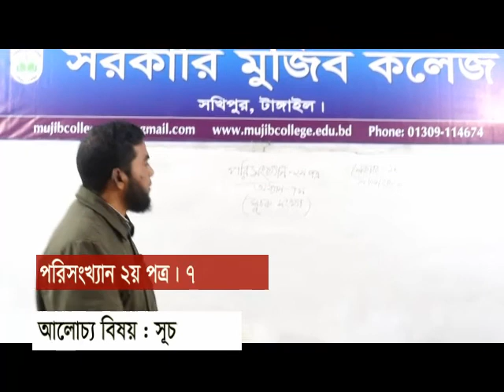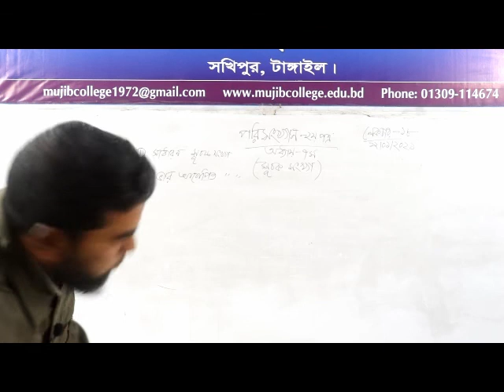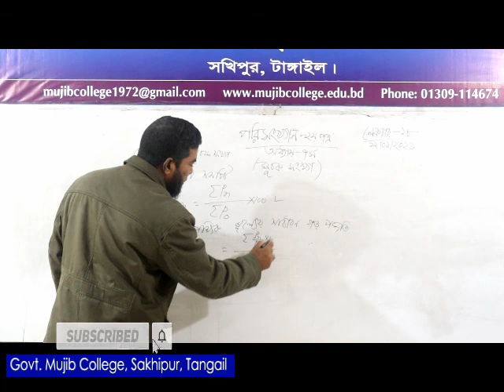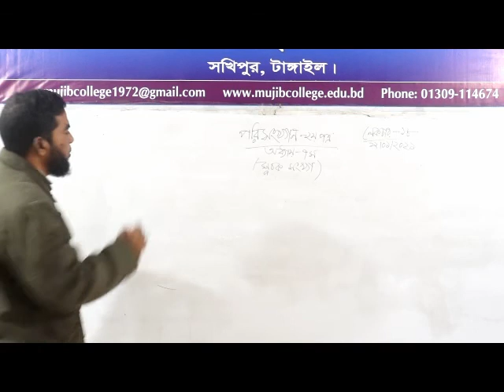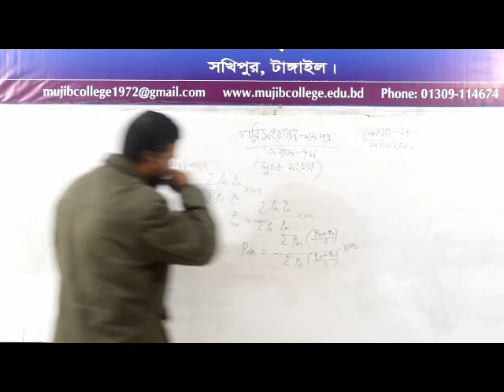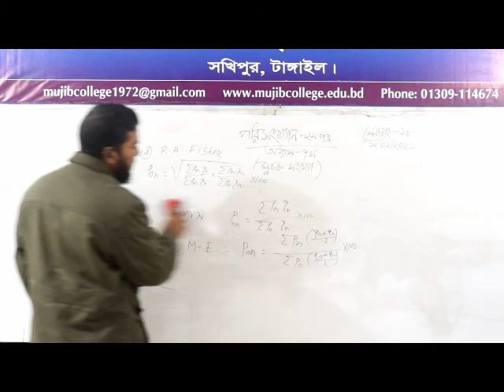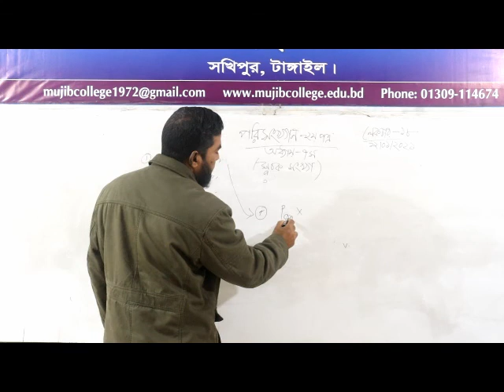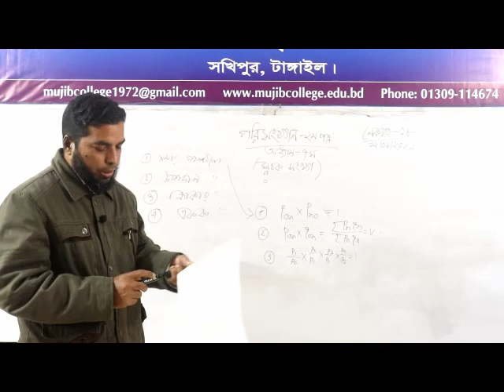পরিসংখ্যান ১ম পত্র। দ্বাদশ শ্রেণি। ৭ম অধ্যায়। সূচক সংখ্যা।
মো. সাইফুল ইসলাম, প্রভাষক, পরিসংখ্যান, সরকারি মুজিব কলেজ, সখিপুর, টাঙ্গাইল।